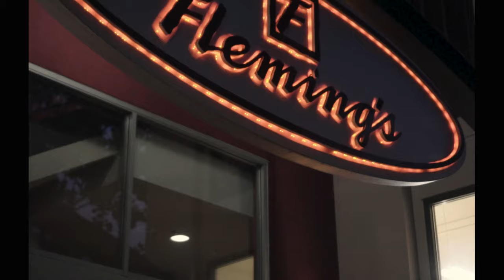Ky - Freestyle | Dir. ShotbyAdamKG